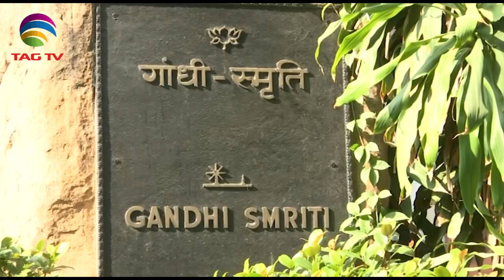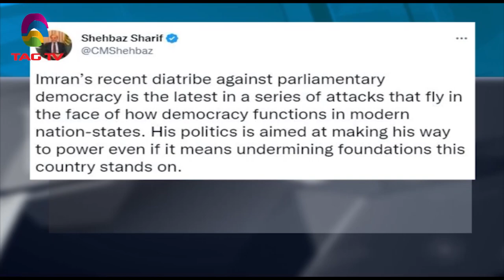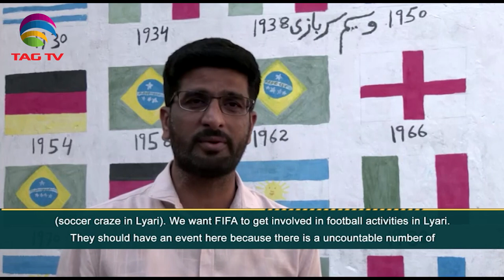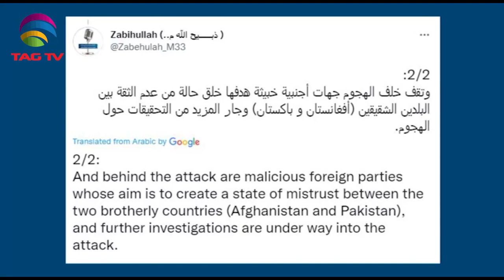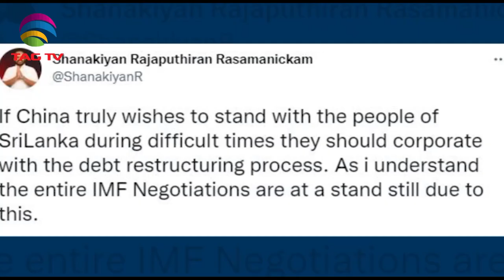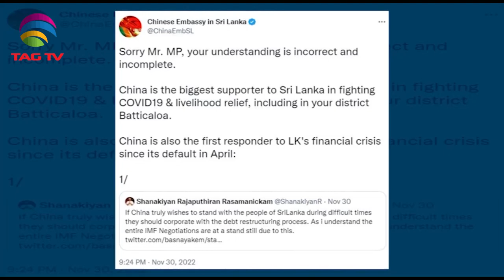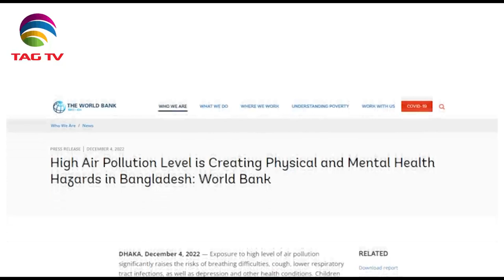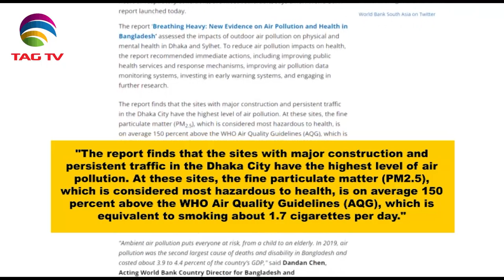South Asian Newsline, December 5, 2022